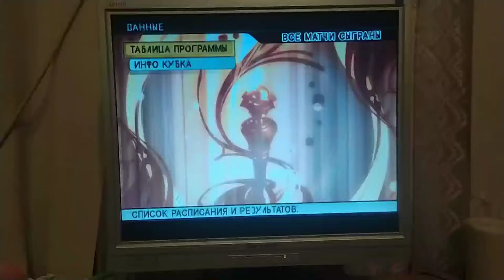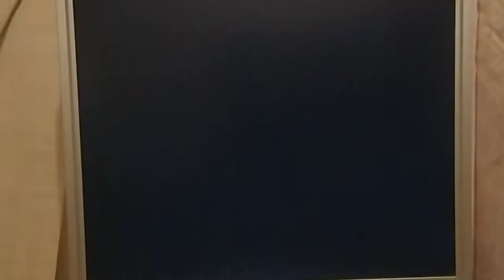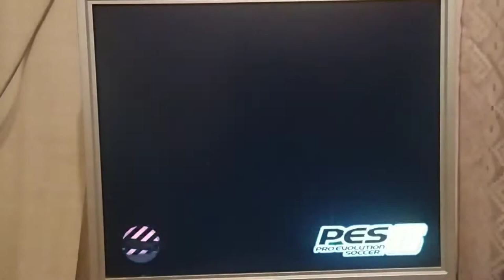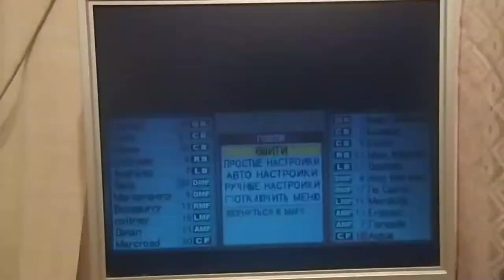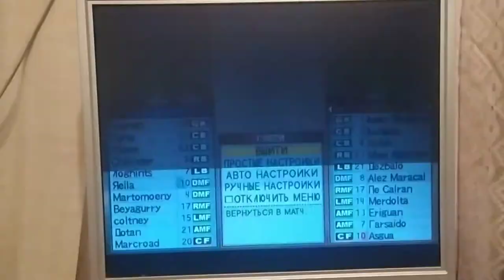КОММУНИСТЫ VS КАПИТАЛИСТЫ / PES 6 / ЭКСПЕРИМЕНТЫ